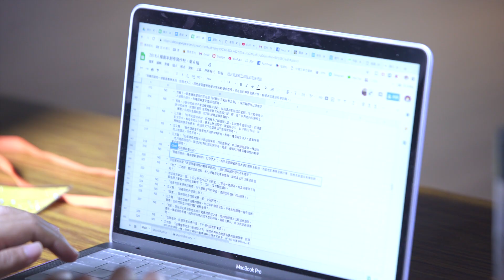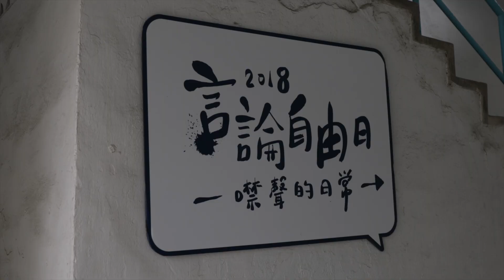12/7-12/9【人權劇本創作三天寫作松】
12/07 (週五)  ：臺灣當代文化實驗場
12/08 (週六)  ：國家人權博物館
12/09 (週日)  ：國家人權博物館